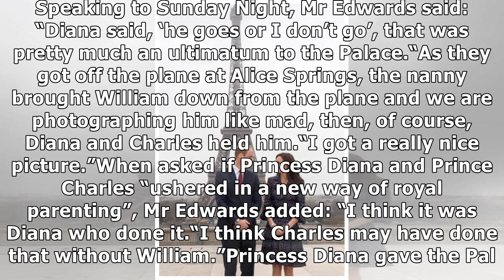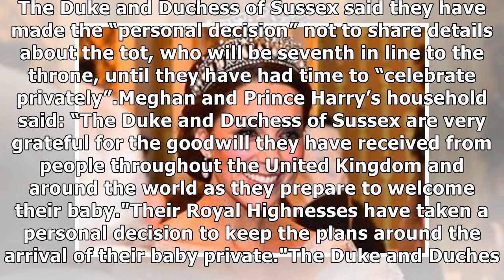REVEALED: Princess Diana gave Palace SHOCK Prince William 'ultimatum' over Australia tour